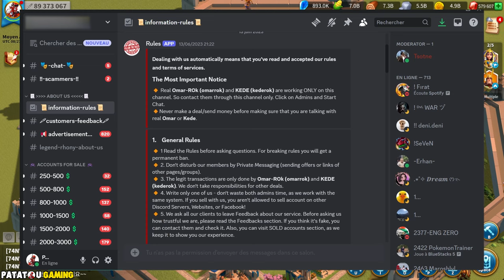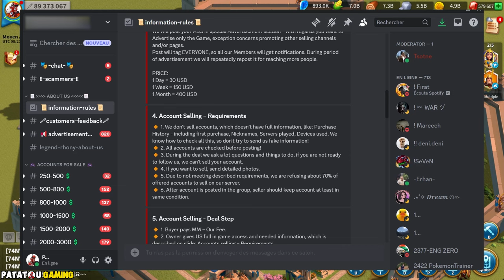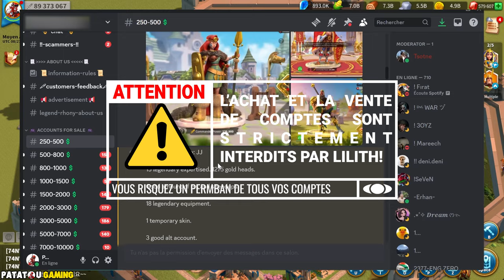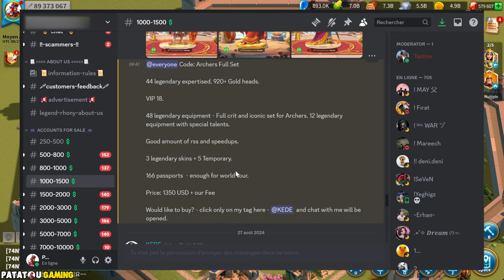PERMBAN! NE FAIS PAS CA! RISE OF KINGDOMS